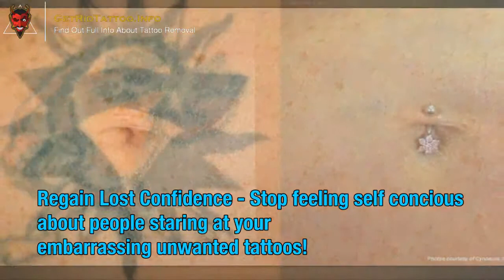Laser Treatment Tattoo Removal – All you need to know about tattoo remove.